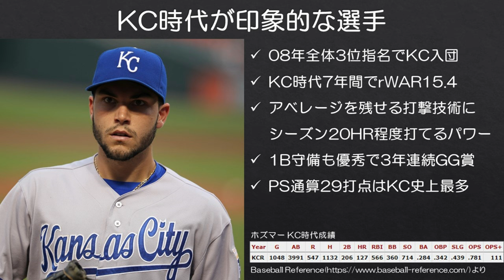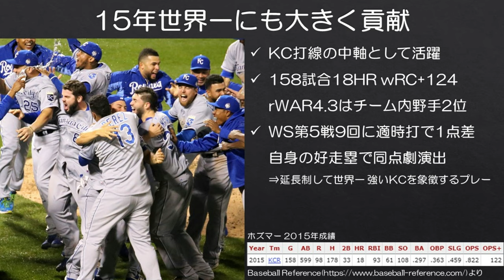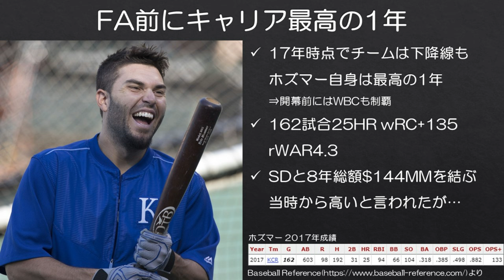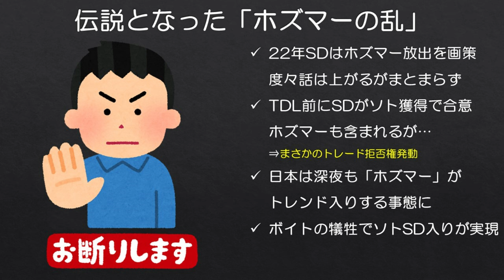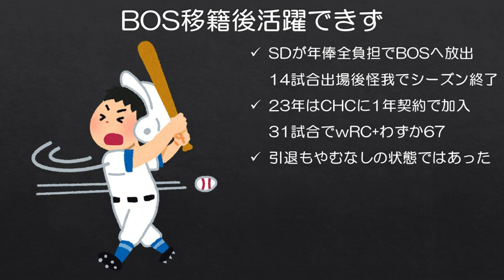【MLB】「英雄」⇒「不良債権」…エリック・ホズマーが現役引退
間違いなくロイヤルズの英雄だと思いますが、パドレス移籍後は驚くほど上手くいきませんでしたね…

■116 Wins初監修『メジャーリーグは知れば知るほど面白い』 現在予約受付中です！